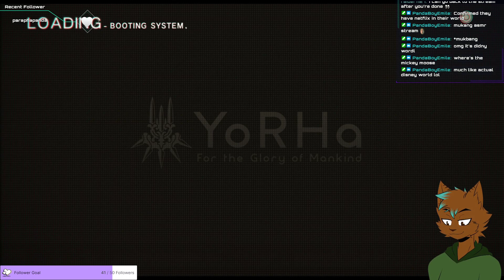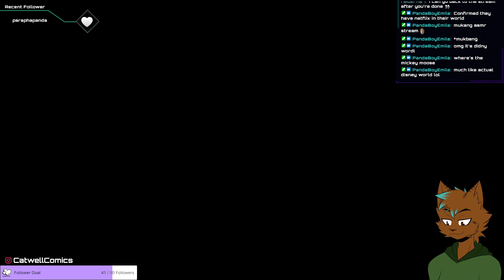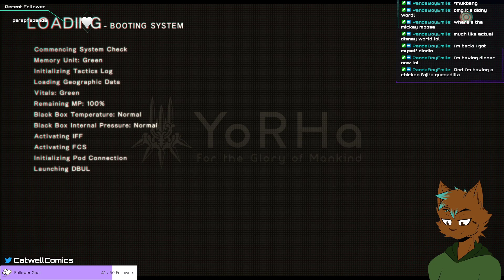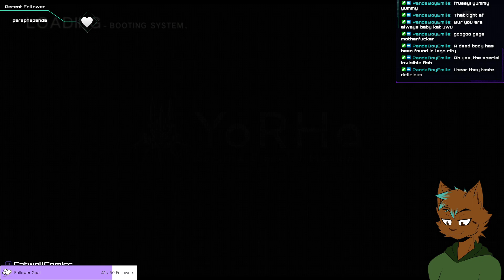Playing Nier Automata (Part 3)